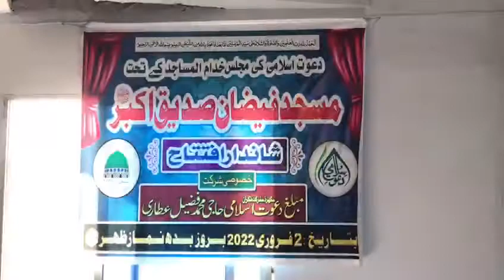دعوت اسلامی کے زیر اہتمام مسجد فیضان صدیق اکبر رکی افتتاحی تقریب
Video from Perwaiz Khan